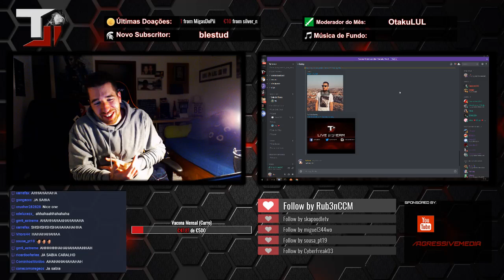TheTji - NÓS OS TRÊS A BATER NO PUTO - Twitch Highlights [7/12/2017]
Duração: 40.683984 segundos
 Jogo: IRL
 Views: 25